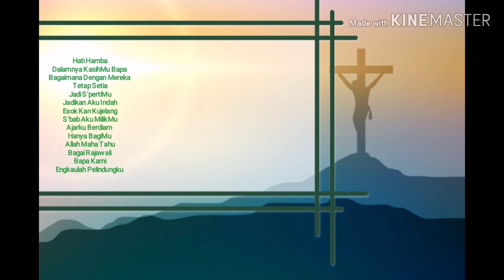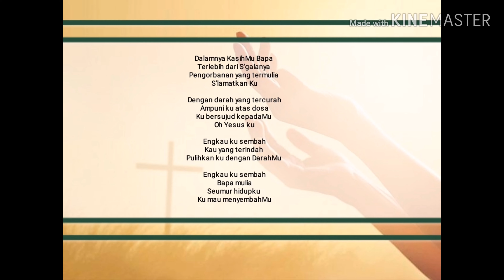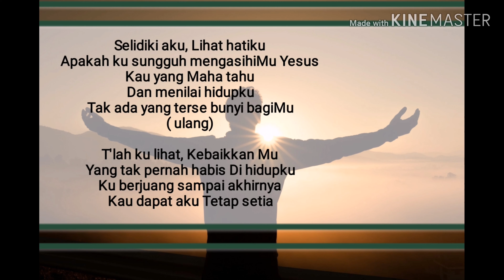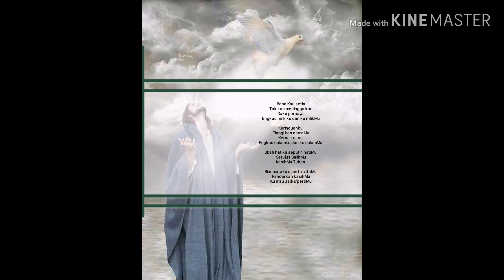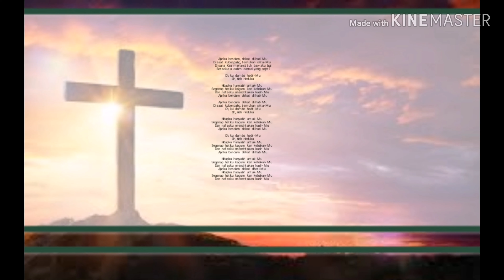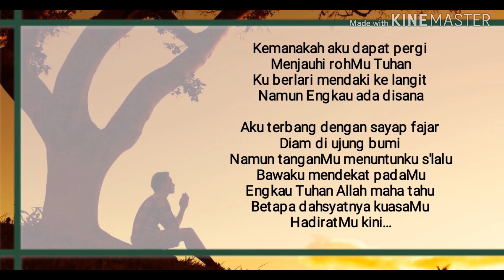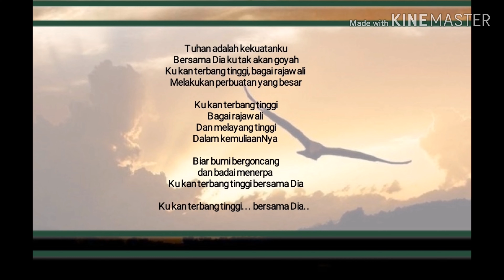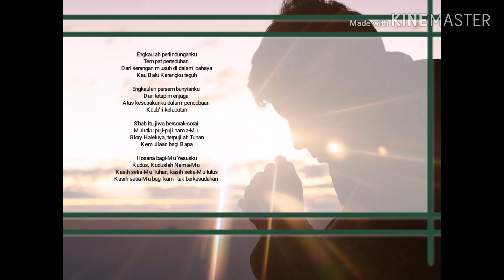Lagu Rohani : Saat Teduh penenang jiwa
Komplikasi lagu-lagu rohani yang sangat menenangkan